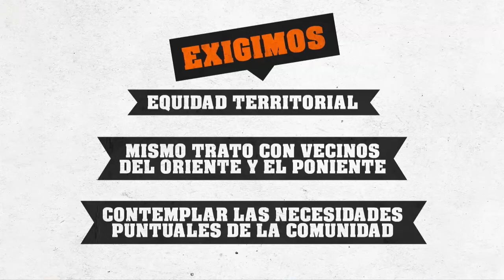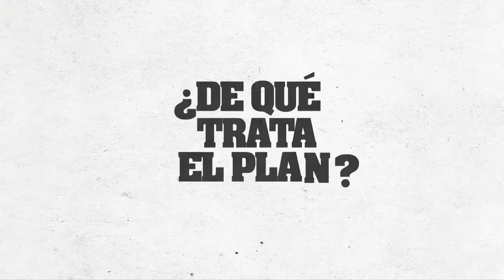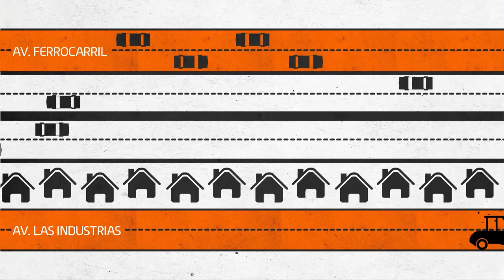ANIMACION PLAN VIAL CON AUDIO